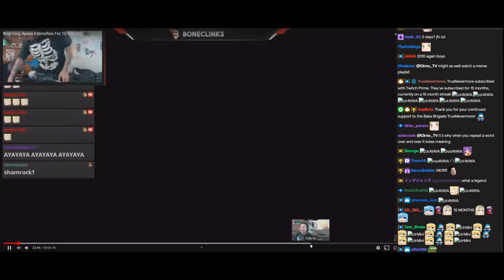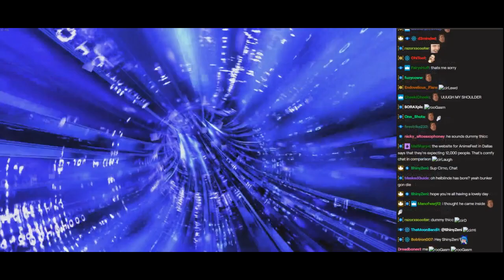Highlights #1 / Cirno Plays Borderlands 2 with the Dungeon Masters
Played live:
February, 2019

Description:
A new era of shoot and loot is about to begin. Play as one of four new vault hunters facing off against a massive new world of creatures, psychos and the evil mastermind, Handsome Jack.